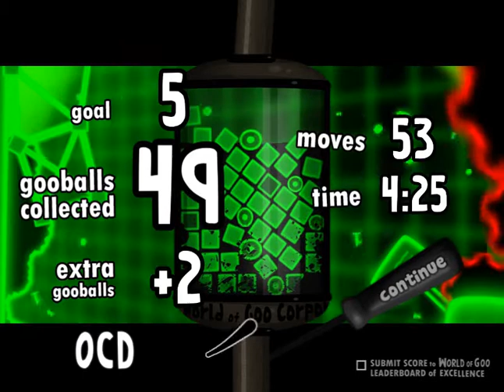TheLag - OCD - 49 balls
Hey! It's Volcanojungle!
Hey! C'est Volcanojungle!
Today, my level is a little buggy... the gravity just reverse or began to be upside down and the signs tells me FATAL ERROR.
Aujourd'hui, mon niveau est un peu bugué, la gravité est partie dans tous les sens et les panneaux restent bloqués sur "FATAL ERROR".